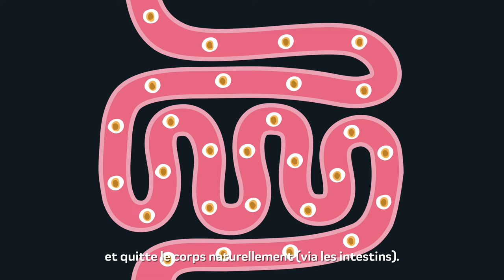XLS Medical Pro-7 Capteur Des Graisses Gout Ananas - Publicité télé/TV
XLS Médical Pro-7 sticks se présente sous la forme de sticks de poudre pratiques, discrets et faciles à emporter, au goût d'ananas. Il vous suffit de faire glisser la poudre directement dans la bouche.